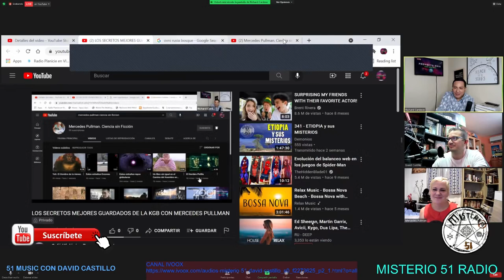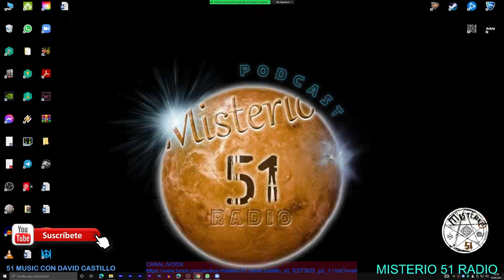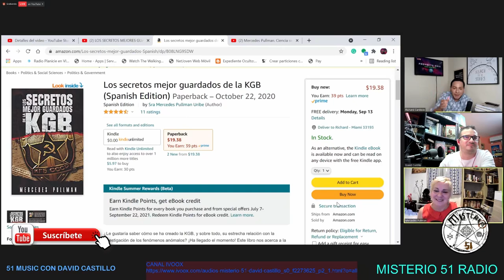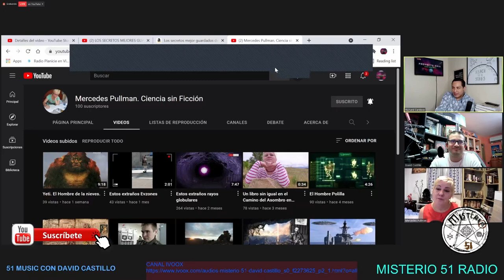Misterio51 Radio - Misterios Del KGB Y La Antigua Rusia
Una charla con Mercedes Pullman y Richard Cardoso en el Canal Café Ufológico Proyecto Sirio sobre los misterios del KGB y RUSIA profunda.
Secretos, asesinatos, desapariciones, ovnis y mucho mas en esta Reunión entre amigos.